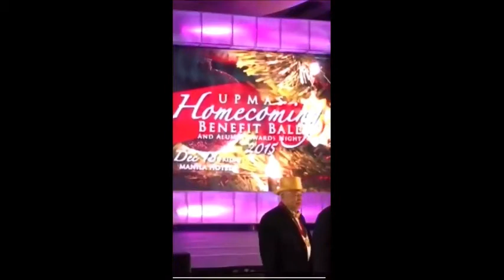UPCM '65 GOLDEN JUBILARIANS CHORUS LINE